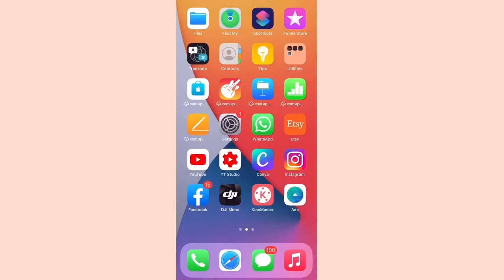DIY Free Pattern - Halter Neck Bustier Crop Top + PDF Pattern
Hi everyone,

I am happy to share with you that this is a FREE PDF Pattern, you can just download from the below link.

In this video, I show you how to stitch this with step by step process.

Please watch and provide your valuable feedback.